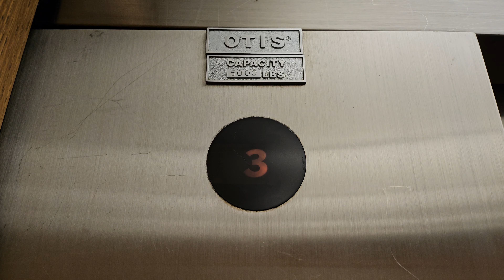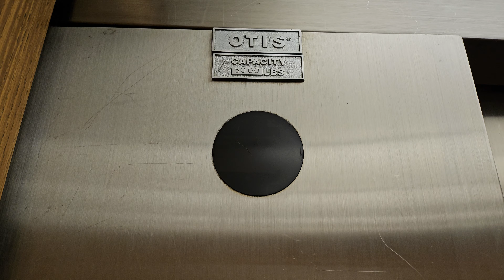Jan 2024: 1980 Otis Lexan Traction Elevator 8 | Overlake Medical Center | Bellevue WA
What? Its still going on in 2024!

Installed 1980